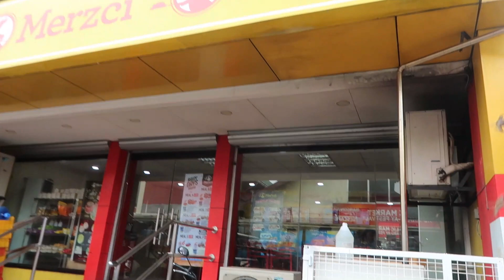MAMBUKAL MOUNTAIN RESORT TRIP || MURCIA PUBLIC MARKET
Trip to Mambucal with family and relatives. We also had to do some marketing at Murcia Public Market on our way to Mambucal.